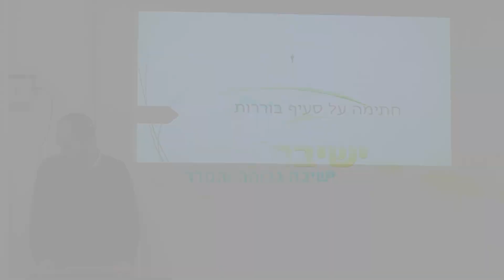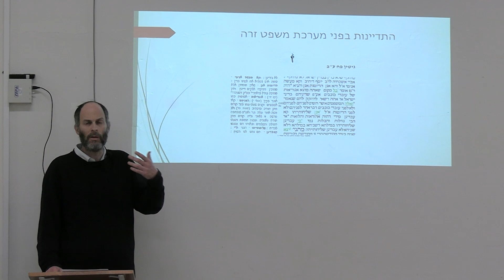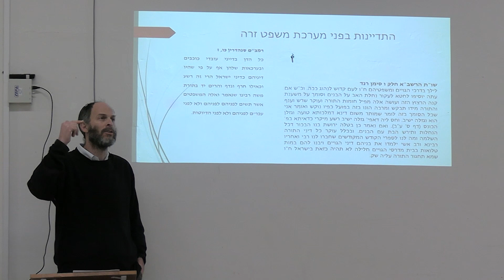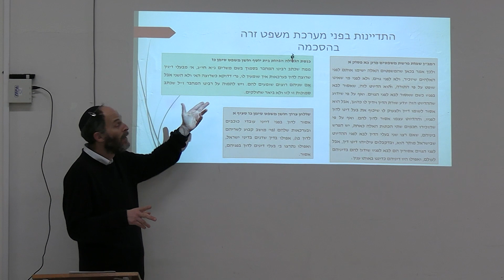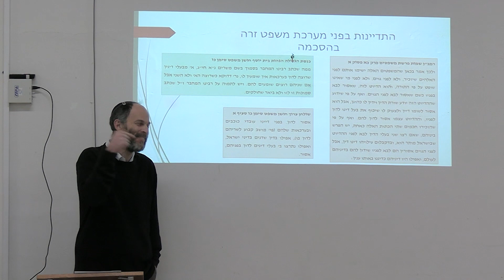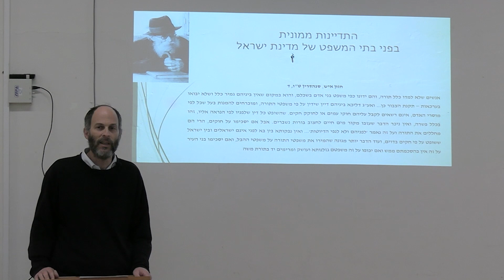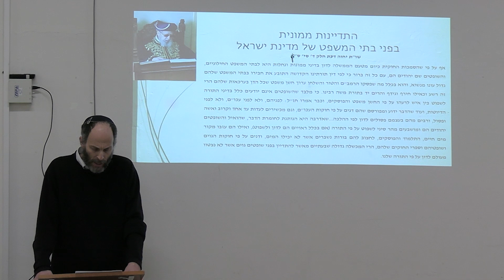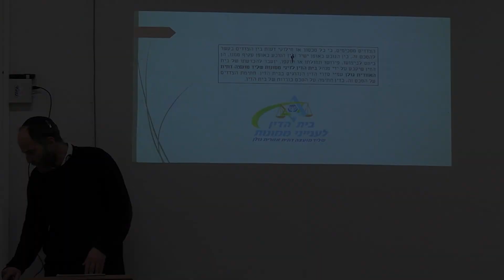'חתימה על סעיף בוררות' - סוגיות נבחרות בחושן משפט | הרב אורי סדן, רב המושב נוב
השיעור הועבר בתאריך כ"ט אדר א' תשפ"ב

חפשו גם 'ישיבת הגולן' בספוטיפיי להאזנה לפודקאסטים של הישיבה.